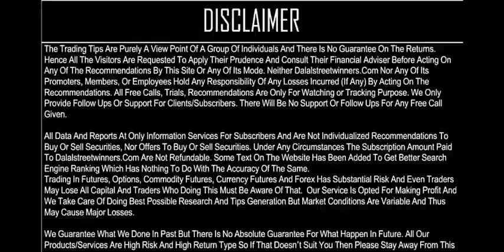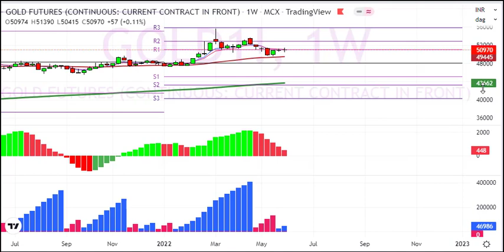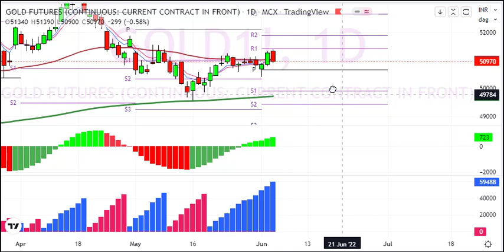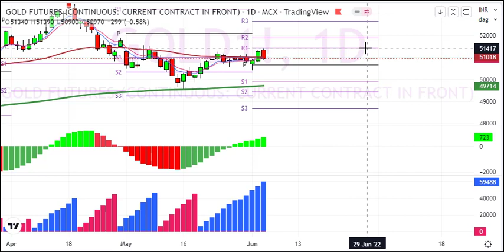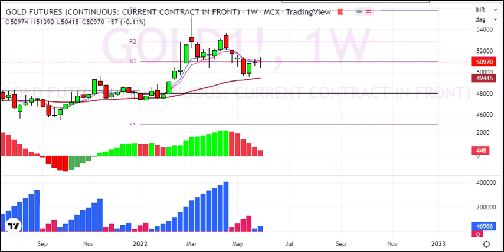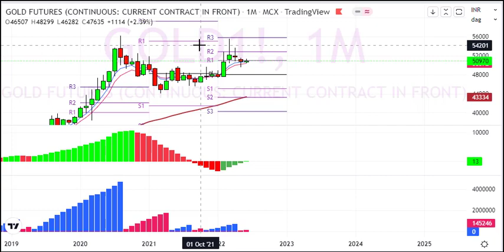My Gold Weekly Prediction for 6 to 10 June 2022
1. Daily 1-2 Nifty Banknifty future tips
2. Intraday and Positional (2-3 days holding ) calls
3. 90% profit making accuracy with 1:2 risk reward ratio
4. must have capacity to maintain 3 Lakhs+
5. Expected monthly average returns are 75K to 80K
6. Charges 5k/monthly or 30k/yearly.

1. Daily 1-2 Nifty banknifty & stock Options tips
2. Intraday and Positional (2-3 days holding) calls
3. 90% profit making accuracy with 1:2 risk reward ratio
4. Must have capacity to maintain 50k+
5. Expected monthly average returns are 20K to 25k
6. Charges 3k/monthly or 12k/yearly.

1. Daily 1-3 calls in gold, silver, copper, crudeoil & naturalgas futures
2. Intraday and Positional (2-3 days holding ) calls
3. 90% profit making accuracy with 1:2 risk reward ratio
4. must have capacity to maintain 5-6 lakhs
5. Expected monthly average returns are 1 to 1.25 lakhs
6. charges 5k/monthly or 30k/yearly.

1. Daily 1-2 calls in rupee futures
2. Intraday and Positional (2-3 days holding ) calls
3. 90% profit making accuracy with 1: risk reward ratio
4. must have capacity to maintain 60k t 100k+
5. Expected monthly average returns are 40K to 43K
6. Charges 5k/monthly or 30k/yearly.

1. Daily 1-2 calls in NSE Stocks
2. Pure Intraday calls
3. 90% profit making accuracy with 1:2 risk reward ratio
4. must have capacity to maintain 50k
5. take each position worth 1 lakhs rupees
6. Expected monthly average returns are 20K to 25K
7. charges 3k/monthly or 12k/yearly.

1. Fix Returns (3 to 5% / Month).
•1 Months Prior intimation is required for Permanent closure.

2.High Risk Higher Return Account Management
•30:70 Profit Sharing basis.
• 10K Security Deposit (Refundable at end).